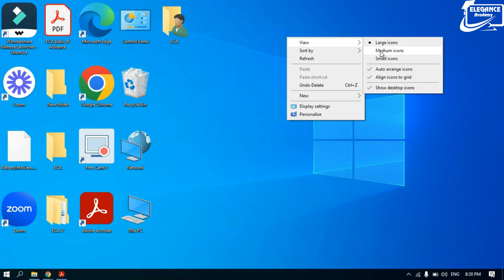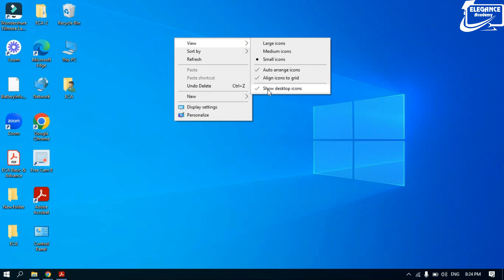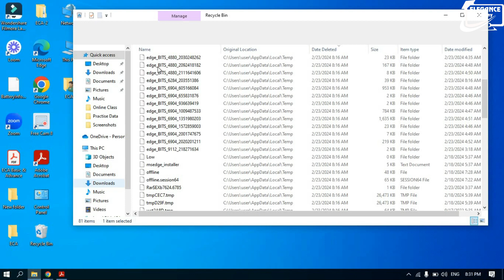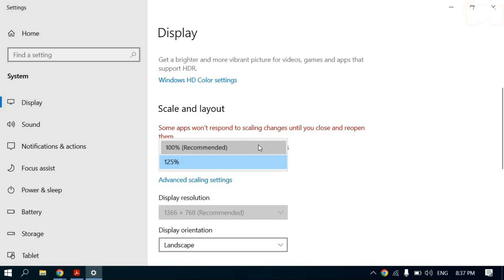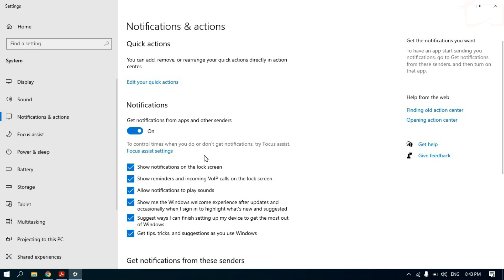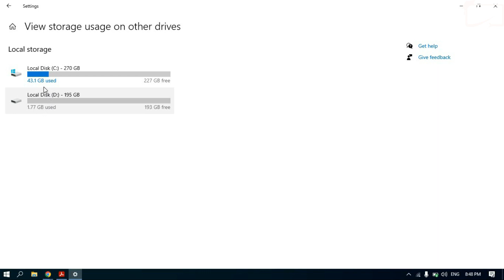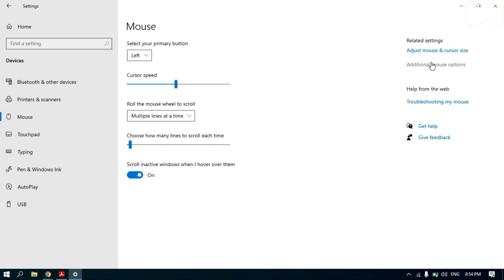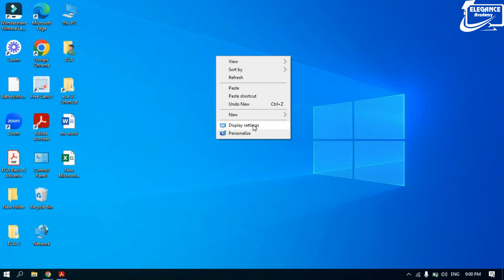Online Computer Class-3 | Basic to Advanced Computer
Desktop Screen
Taskbar Icon
Change Icon Size
Change desktop Icon
Change Mouse Properties
Change Computer Properties
Change mouse settings
Excel Formula Question
Job Interview Question
Questions for job Interview
YEARFRAC Formula in excel
WEEKNUM Formula in excel
REPLACE Formula in excel
MOD Function in Excel
SQRT formula in excel
SQRT function in excel
Consolidate in excel
3D Sum in excel

excel
excel shorts
excel tutoring
excel formula
ms excel
excel tricks
excel tips and tricks
data entry
advance excel
excel formula hacks
excel tutorial
excel vlookup
print titles in excel
short excel
data tab
drop down list in excel
excel formulas
excel shortcut
google sheet
index formula in excel
computer class
vlook up
vlookup
advanced excel
basic computer
computer excel
computer knowledge
computer shortcut keys
concatenate excel
data table
excel chart
excel column formatting
excel count
excel function
excel header and footer
excel hlookup

excel video
excel
Microsoft excel
ms excel me marksheet banana
ms excel tricks
pivot
pivot table
excel work
average excel
how to calculate average in excel
excel average